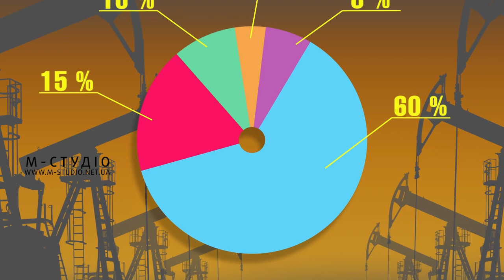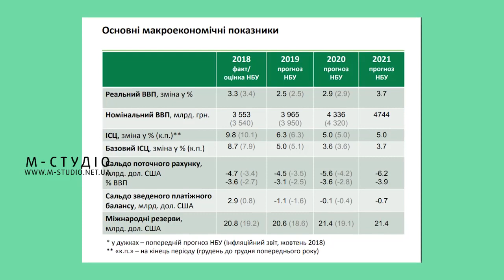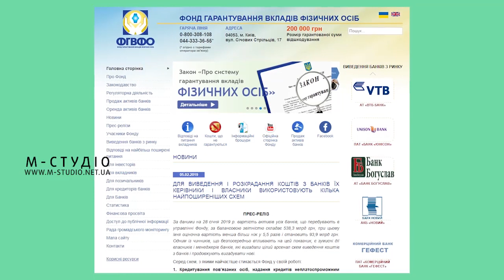Бізнес файл. 14 лютого 2019 р.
Прогнози зростання економіки на 2019 рік, топ-5 схем виведення грошей з банків та всі «за» і «проти» добровільного страхування авто – про це у випуску програми «Бізнес файл» у четвер о 19:50 на телеканалі «М-студіо».